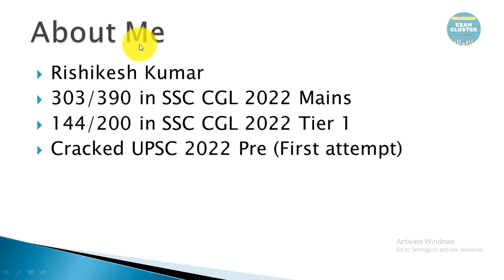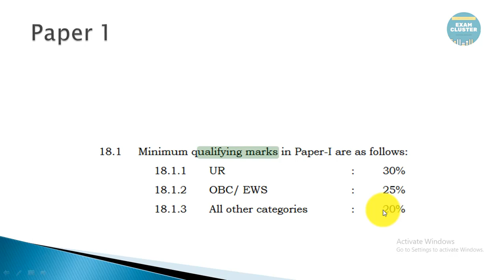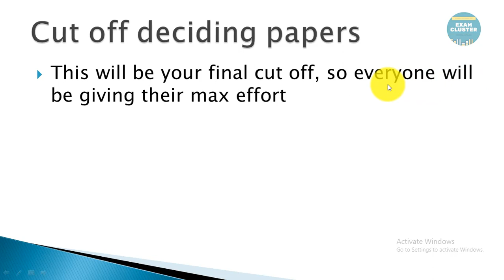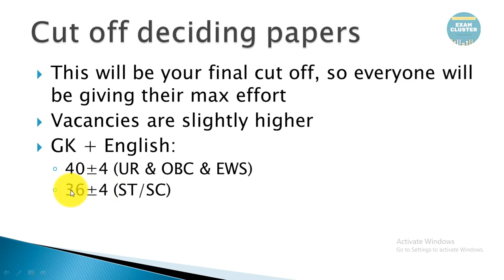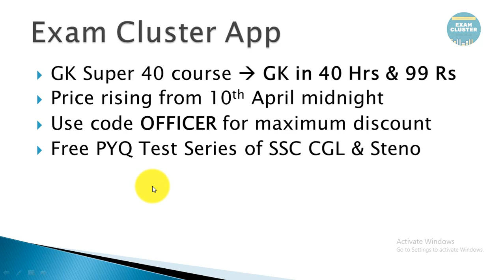SSC MTS safe score for final selection 2023 | SSC MTS 2023 expected cut off | SSC MTS 2022-23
SSC MTS 2023 safe score is discussed in this video. I have considered SSC MTS 2023 expected cut off and the ssc mts new vacancy 2023 expected cut off while making this video. You must be curious about ssc mts safe score for final selection 2023, therefore I have included the ssc mts safe score for final selection 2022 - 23 also. SSC MTS safe score 2023 is great topic of discussion among the SSC MTS aspirant, so those aspirants must watch this video till the end if they want to know about SSC MTS safe attempt and SSC MTS safe score for final selection.